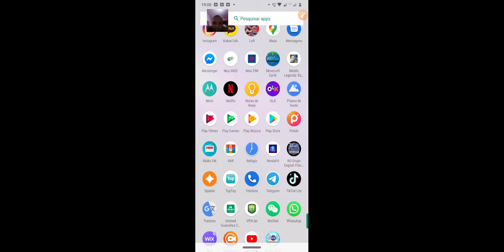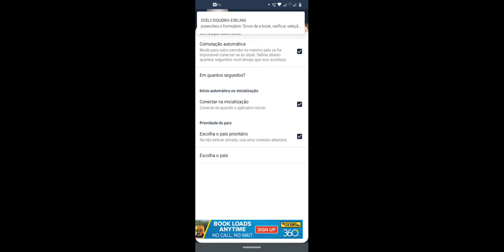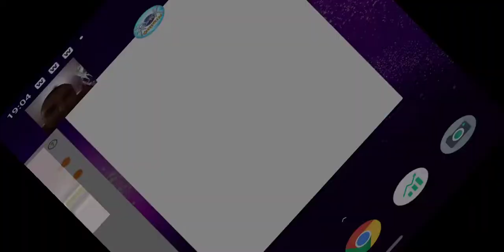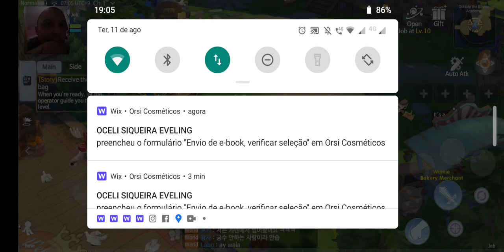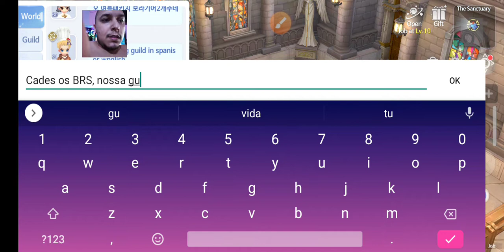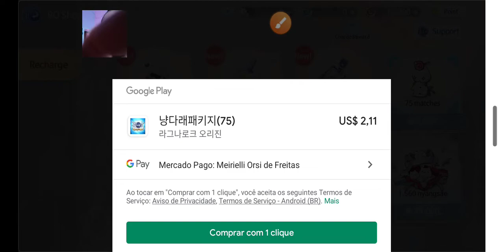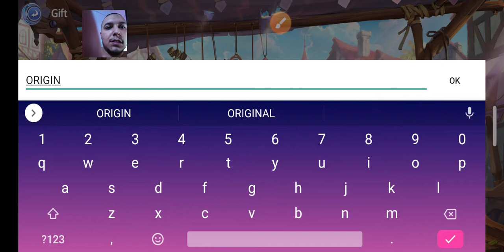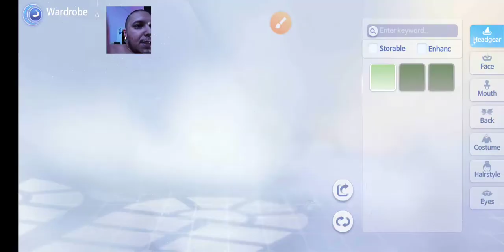Ragnarok Origin - instalando e traduzindo o jogo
Fala abigos e abigas.
Ensinando a instalar o jogo e tbm o patch de tradução do amigo xKroumi.

🚀 Guia completo para iniciante no Ragnarok Origin!

Discord da nossa Guild Br no server 13:
Nome da guild DejaVU ❤️

Encosta e bora joga. 🔥